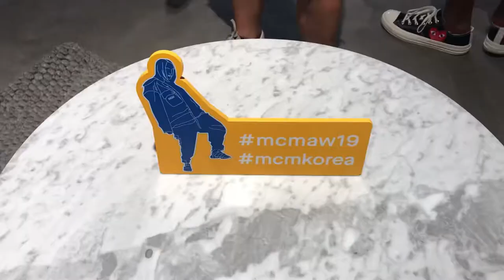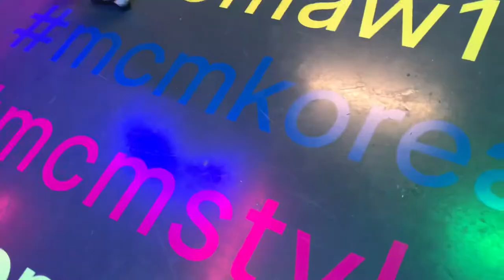Seoul Vlog 10 - MCM Korea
In this video I had the opportunity to take a tour of MCM Korea with one of my fashion classes.

(I can’t tell you how many times I heard this song playing during my stay in Seoul)

Song : bad guy by Billie Eilish